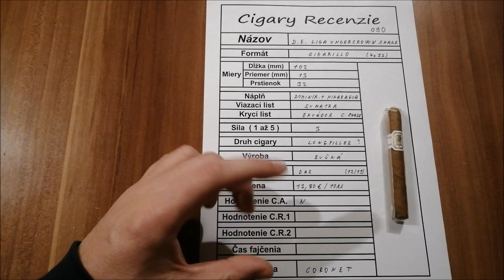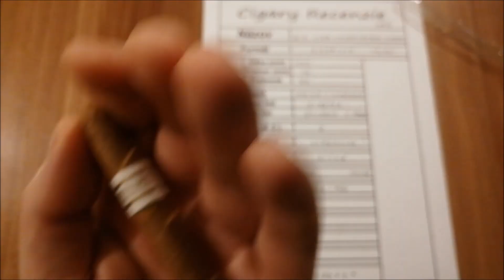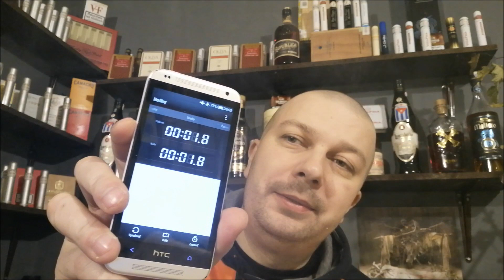090 Drew Estate - Liga Undercrown Shade Coronet